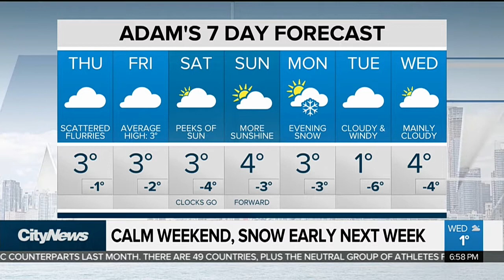Flurries expected Thursday, calm weekend on the way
Light flurries are expected overnight and into Thursday with limited accumulation in the GTA, plus a sunnier weekend on the way. CityNews meteorologist Adam Stiles has your seven day forecast.